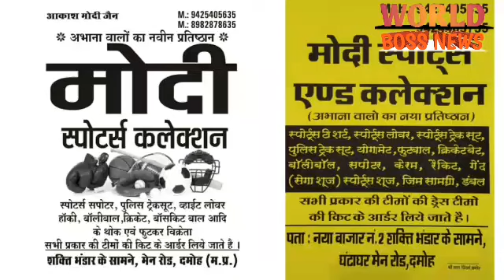कोरोना मरीजों ने आज फिर बढ़ाया आंकड़ा जबलपुर नाका सहित नए मरीज सामने